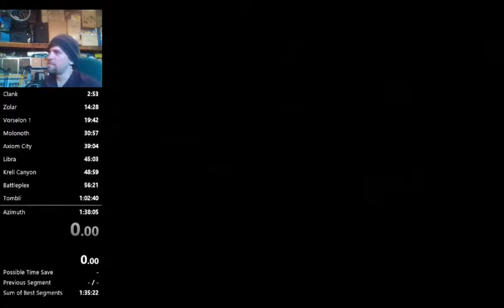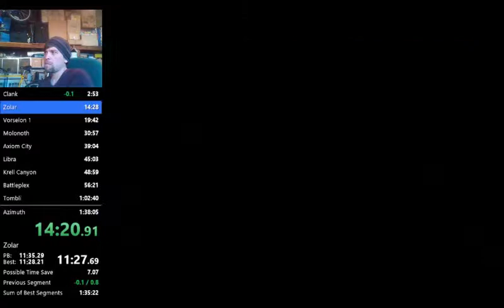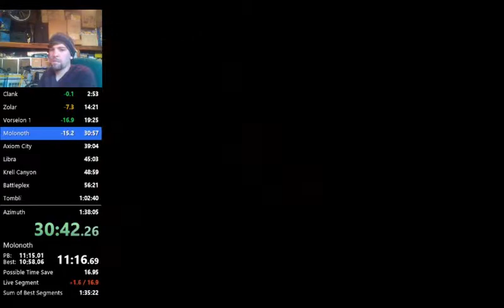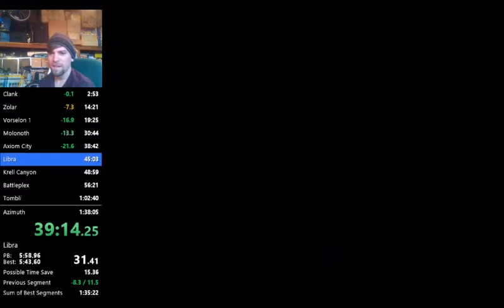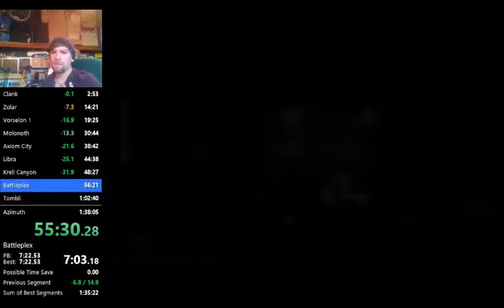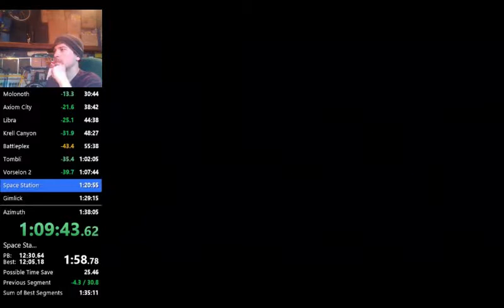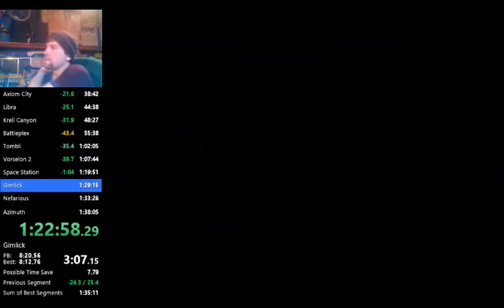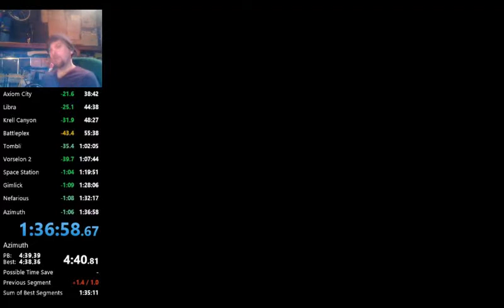Ratchet & Clank Future: A Crack in Time NG+ No FM speedrun (59:33 IGT, 1:36:58 RTA)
My current PB for NG+ No FM. This run is outdated.
I'm also on twitter @Lombax999